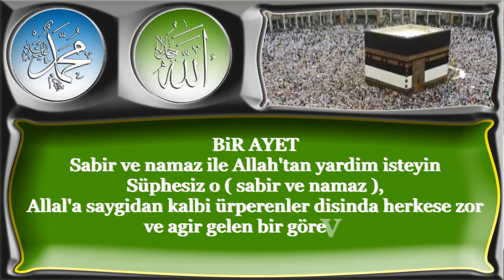Sabır ve namaz ile Allah'tan yardım isteyin